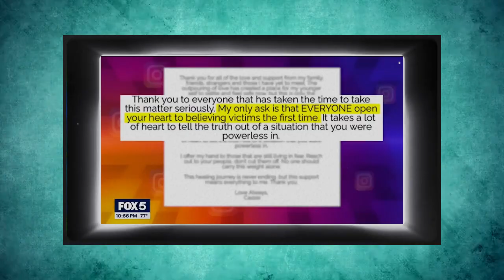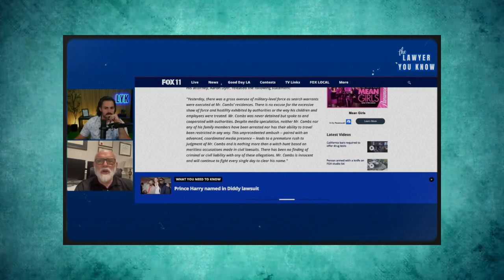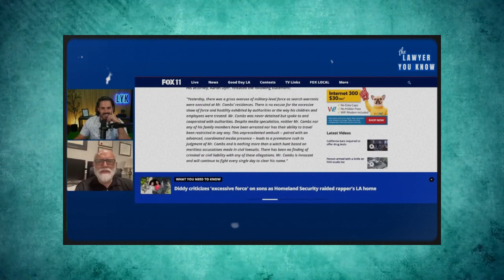FBI Agent SHOCK What He Saw From Diddy's Miami Party Tapes!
In an exclusive reveal, we dive deep into the shocking revelations made by an FBI agent who witnessed the explosive Miami party tapes linked to Diddy. What he saw at the party has left the world stunned, with claims of high-profile guests and bizarre behavior that could unravel a dark side of the music mogul's empire. Get the inside scoop on this scandalous tape and its impact on Diddy's reputation!